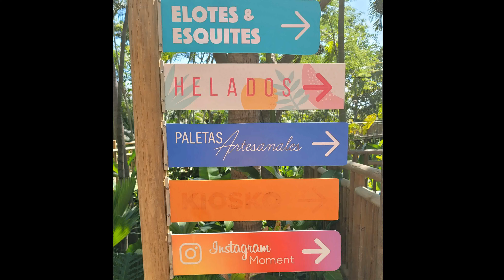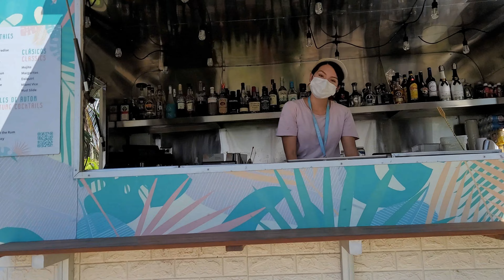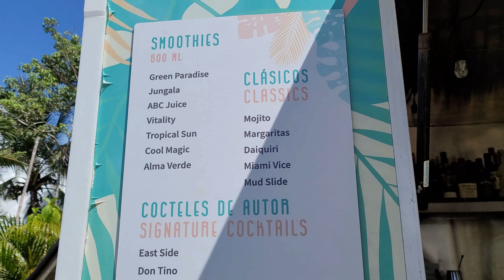Have you seen Beachland yet?? Beautiful beach festival..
Taking a morning stroll in beautiful paradise with my family. Our goal is to locate the beach and where Beachland is located. Beautiful scenery along the way!!
Once we reached Beachland there are several food stands and little shops to buy from; they also have an Instagram Moment location for pictures.
It was a day of Massages and relaxation.
We finish our afternoon going to massage.
Stay tun for the dinner and a Show.